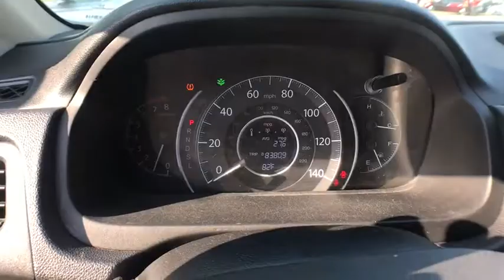2015 Honda CR-V Wichita Falls TX P2437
2015 Honda CR-V
2015 Honda CR-V LX - Stock#: P2437 - VIN#: 2HKRM3H35FH554139

Nissan of Wichita Falls
4000 Kell W Blvd

Check out this gently-used 2015 Honda CR-V we recently got in. This SUV is a superb example of what a tough, work focused vehicle should be. Exceptional towing, acceleration and torque will help you get the job done. This wonderfully fuel-efficient vehicle offers a supple ride, quick acceleration and superior styling without sacrificing MPGs. Driven by many, but adored by more, the Honda CR-V LX is a perfect addition to any home. More information about the 2015 Honda CR-V: Honda has a successful formula for their compact SUV and they see little reason to deviate too much. All CR-Vs come with a capable 4-cylinder engine, a cleverly designed interior and compact exterior dimensions. This is all wrapped up in attractively designed sheet metal and sold with available all-wheel drive at a competitive price. While some competitors have allowed their vehicles to balloon in size, features and price, Honda has steadfastly stuck to the winning formula that has made every generation of CR-V a success. Strengths of this model include well-equipped, Practical, and available all-wheel-drive.
Radio: AM/FM/CD Audio System w/4 Speakers -inc: 160-Watts, Bluetooth streaming audio, Pandora Internet radio compatibility, USB audio interface, MP3/auxiliary input jack, MP3/Windows Media Audio (WMA) playback capability, Radio Data System (RDS) and Speed-Sensitive Volume Control (SVC),1 LCD Monitor In The Front,Radio w/Clock and Steering Wheel Controls,Audio Theft Deterrent,Integrated Roof Antenna,Bluetooth Handsfreelink Wireless Phone Connectivity,Body-Colored Front Bumper w/Colored Rub Strip/Fascia Accent and Black Bumper Insert,Auto Off Aero-Composite Halogen Daytime Running Headlamps w/Delay-Off,Body-Colored Rear Bumper w/Colored Rub Strip/Fascia Accent and Black Bumper Insert,Steel Spare Wheel,Clearcoat Paint,Compact Spare Tire Mounted Inside Under Cargo,Tires: P215/70R16 100S All-Season,Black Grille w/Chrome Surround,Black Bodyside Cladding and Black Wheel Well Trim,Fixed Interval Wipers,Wheels: 16 Styled Steel,Fully Galvanized Steel Panels,Black Power Side Mirrors w/Convex Spotter and Manual Folding,Tailgate/Rear Door Lock Included w/Power Door Locks,Black Door Handles,Light Tinted Glass,Chrome Side Windows Trim and Black Front Windshield Trim,Fixed Rear Window w/Fixed Interval Wiper, Heated Wiper Park and Defroster,6.5 Wheels w/Silver Accents,Liftgate Rear Cargo Access,Rear Cupholder,Cruise Control w/Steering Wheel Controls,Interior Trim -inc: Metal-Look Instrument Panel Insert, Metal-Look Console Insert and Metal-Look Interior Accents,Valet Function,HVAC -inc: Underseat Ducts and Console Ducts,Manual Adjustable Front Head Restraints and Manual Adjustable Rear Head Restraints,Day-Night Rearview Mirror,Analog Display,4-Way Passenger Seat -inc: Manual Recline and Fore/Aft Movement,Cargo Space Lights,Engine Immobilizer,Front Cupholder,Gauges -inc: Speedometer, Odometer, Engine Coolant Temp, Tachometer, Trip Odometer and Trip Computer,Carpet Floor Trim,Systems Monitor,Seats w/Cloth Back Material,Urethane Gear Shift Knob,Locking Glove Box,Power Door Locks w/Autolock Feature,Cloth Seat Trim,60-40 Folding Split-Bench Front Facing Flip Forward Cushion/Seatback Rear Seat,Trip Computer,Fade-To-Off Interior Lighting,Power Rear Windows and Fixed 3rd Row Windows,Full Cloth Headliner,Remote Releases -Inc: Mechanical Fuel,Front Map Lights,Compass,Instrument Panel Bin, Driver / Passenger And Rear Door Bins,Driver And Passenger Visor Vanity Mirrors,Manual Tilt/Telescoping Steering Column,2 12V DC Power Outlets,Remote Keyless Entry w/Integrated Key Transmitter, Illuminated Entry, Illuminated Ignition Switch and Panic Button,Front Bucket Seats -inc: driver's seat w/manual height adjustment,Full Carpet Floor Covering -inc: Carpet Front And Rear Floor Mats,Power 1st Row Windows w/Driver 1-Touch Up/Down,Driver Foot Rest,Full Floor Console w/Covered Storage, Mini Overhead Console w/Storage, Conversation Mirror and 2 12V DC Power Outlets,Air Filtration,Sliding Front Center Armrest and Rear Center Armrest,Delayed Accessory Power,Cloth Door Trim Insert,Manual Air Conditioning,Outside Temp Gauge,Electric Power-Assist Speed-Sensing Steering,5.048 Axle Ratio,Front-Wheel Drive,4-Wheel Disc Brakes w/4-Wheel ABS, Front Vented Discs, Brake Assist and Hill Hold Control,GVWR: TBD,36-Amp/Hr 410CCA Maintenance-Free Battery,15.3 Gal. Fuel Tank,Multi-Link Rear Suspension w/Coil Springs,Gas-Pressurized Shock Absorbers,Strut Front Suspension w/Coil Springs,Transmission: Continuously Variable w/Sport Mod